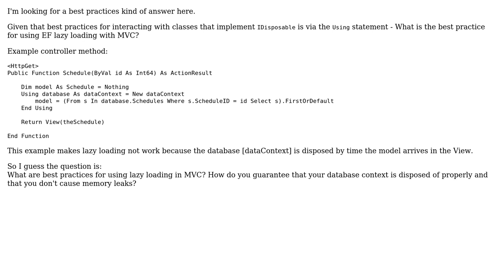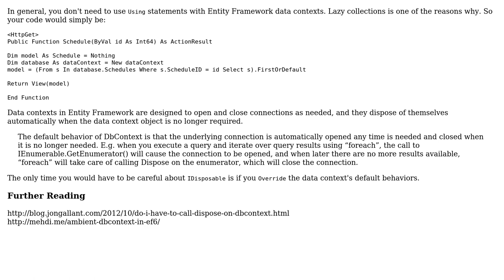How do you guarantee that your database context is disposed of properly when your lazy...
Software Engineering: How do you guarantee that your database context is disposed of properly when your lazy collection is no longer needed?

With thanks & praise to God, and with thanks to the many people who have made this project possible! | Content (except music & images) licensed under CC BY-SA | Music | Images & others | With thanks to user Sam Axe user Robert Harvey and the Stack Exchange Network Trademarks are property of their respective owners. You are responsible for your own actions.